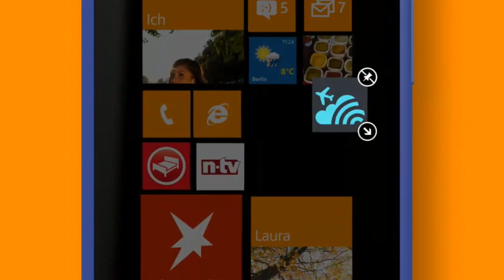Windows Phone 8 - TV Spot (Collien Ulmen-Fernandes - Deutsch - 15 Sekunden)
Der 15-sekündige Spot über Windows Phone 8 feat. Collien Ulmen-Fernandes.